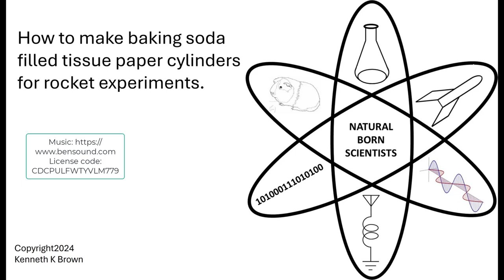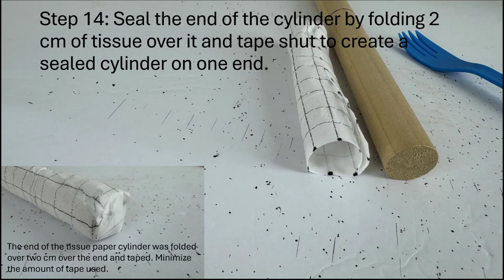How to make baking soda filled tissue paper cylinders for rocket experiments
Baking soda and vinegar rockets use these baking soda cartridges to launch the rocker.